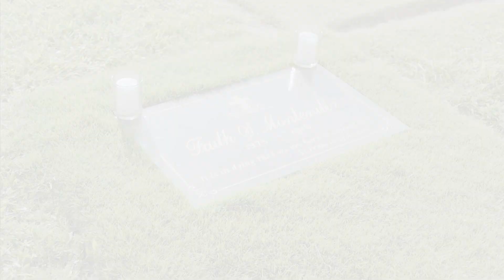DEAL! Christopher de Leon iginiit ang buong katotohanan kay Derek Ramsay! | The Escort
Movie Released Date:
2016

Movie Genre:
Drama

Movie Director:
Enzo Williams

Movie Cast:
Derek Ramsay, Lovi Poe, Christopher de Leon, Jean Garcia, Dimples Romana, John James Uy, Rommel Padilla, Jackie Lou Blanco, Albie Casiño